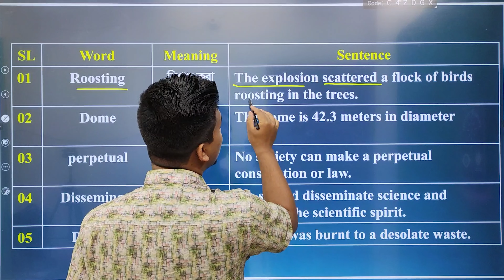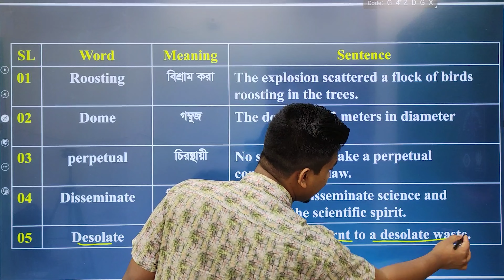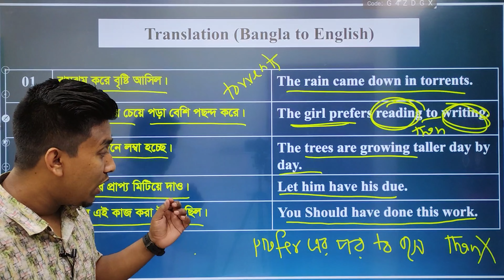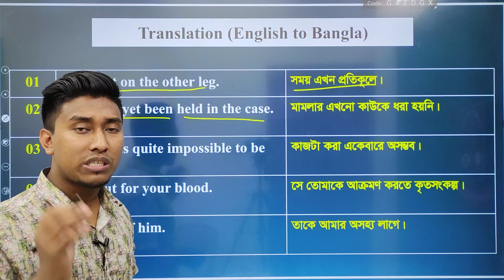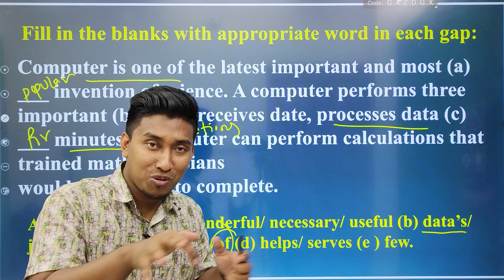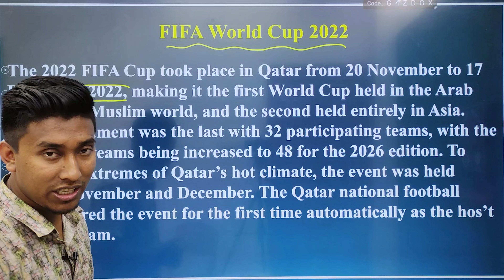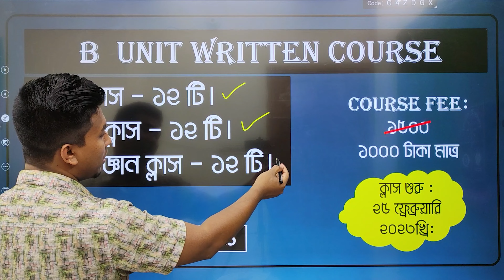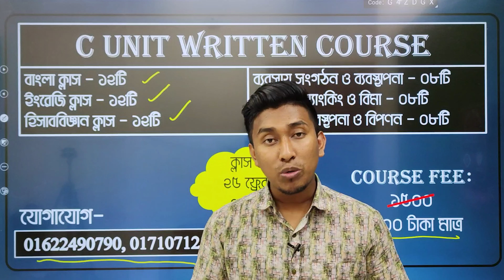লিখিত প্রস্তুতি | Class - 14 | Dhaka University Written Preparation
█▒▒▒ B Unit  ▒▒▒█
█▒▒▒ C Unit  ▒▒▒█
➡️ হিসাব বিজ্ঞান - ১২ টি
➡️ ম্যানেজমেন্ট - ০৮ টি
➡ এসাইনমেন্ট /বাসার কাজ/প্র‍্যাক্টিস
🟥 ভুল সংশোধন ক্লাস থাকবে একাধিক
█▒▒▒ ৩০ টি বাসার কাজ থাকবে  ▒▒▒█
🟪 ফেসবুক প্রাইভেট গ্রুপে লাইভ ক্লাসগুলো হবে।
🟫 লাইভ ক্লাস শেষে ভিডিও গুলো গ্রুপে সেইভ থাকবে। ক্লাস কখনো ডিলিট হবে না। কোন বার ক্লাস মিস করলে পরে দেখে যাবে।
✅ এখানে যত্নসহকারে শিক্ষার্থীদের ব্যসিক সহ ঢাকা বিশ্ববিদ্যালয়ে আসার মত সবকিছু বুঝিয়ে বুঝিয়ে পড়ানো হয়।
এখন ছাড়ে - ১০০০ টাকা।
✅ কোর্স শুরুঃ ২৫ ফেব্রুয়ারী ২০২৩
🔶 আগ্রহীরা নিচের নাম্বারে যোগাযোগ করুন।

 █▒▒▒ C Unit  ▒▒▒█

➡ এসাইনমেন্ট/বাসার কাজ/প্র‍্যাক্টিস

m
✅ কোর্স ফিঃ ১৫০০/- টাকা